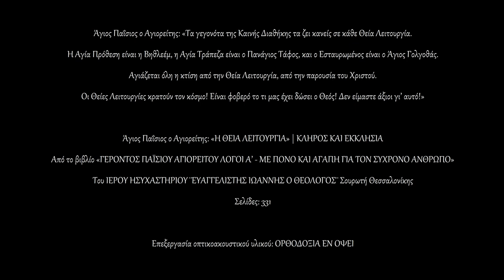Ά Παΐσιος «Οι Θείες Λειτουργίες κρατούν τον κόσμο!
Άγιος Παΐσιος ο Αγιορείτης: «Τα γεγονότα της Καινής Διαθήκης τα ζει κανείς σε κάθε Θεία Λειτουργία. Η Αγία Πρόθεση είναι η Βηθλεέμ, η Αγία Τράπεζα είναι ο Πανάγιος Τάφος, και ο Εσταυρωμένος είναι ο Άγιος Γολγοθάς. Αγιάζεται όλη η κτίση από την Θεία Λειτουργία, από την παρουσία του Χριστού. Οι Θείες Λειτουργίες κρατούν τον κόσμο! Είναι φοβερό το τι μας έχει δώσει ο Θεός! Δεν είμαστε άξιοι γι’ αυτό!»Άγιος Παΐσιος ο Αγιορείτης: «Η ΘΕΙΑ ΛΕΙΤΟΥΡΓΙΑ» | ΚΛΗΡΟΣ ΚΑΙ ΕΚΚΛΗΣΙΑΑπό το βιβλίο «ΓΕΡΟΝΤΟΣ ΠΑΪΣΙΟΥ ΑΓΙΟΡΕΙΤΟΥ ΛΟΓΟΙ Α’ - ΜΕ ΠΟΝΟ ΚΑΙ ΑΓΑΠΗ ΓΙΑ ΤΟΝ ΣΥΧΡΟΝΟ ΑΝΘΡΩΠΟ»Του ΙΕΡΟΥ ΗΣΥΧΑΣΤΗΡΙΟΥ ¨ΕΥΑΓΓΕΛΙΣΤΗΣ ΙΩΑΝΝΗΣ Ο ΘΕΟΛΟΓΟΣ¨ Σουρωτή ΘεσσαλονίκηςΣελίδες: 331
Επεξεργασία οπτικοακουστικού υλικού: Το ευλογημένο κανάλι: OΡΘΟΔΟΞΙΑ ΕΝ ΟΨΕΙ το site της ιεράς μονής του Αγίου Πορφυρίου